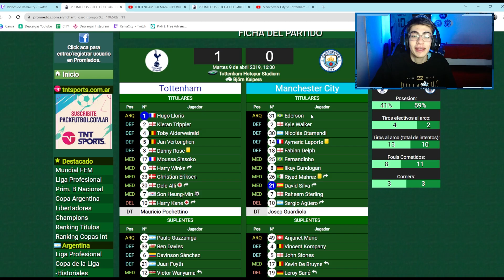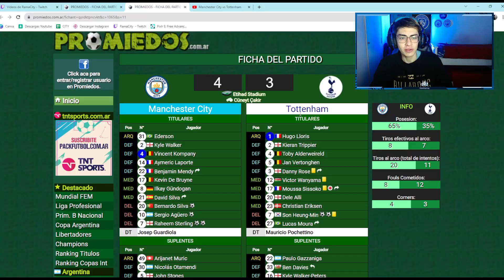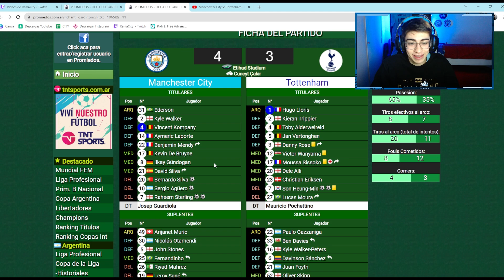REACCIÓN MANCHESTER CITY VS TOTTENHAM | CHAMPIONS 2019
ME OLVIDÉ DE CAMBIAR EL TÍTULO JAJAJAJJAJA ESTO ES CITY DENLE LIKE